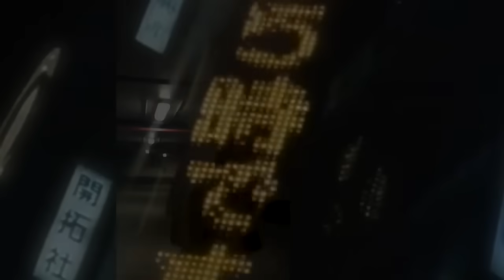TRIPLEGO - RIHANNA (Clip Officiel)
PROD. KEZO

Directed by: Marguerite Prestigiacomo